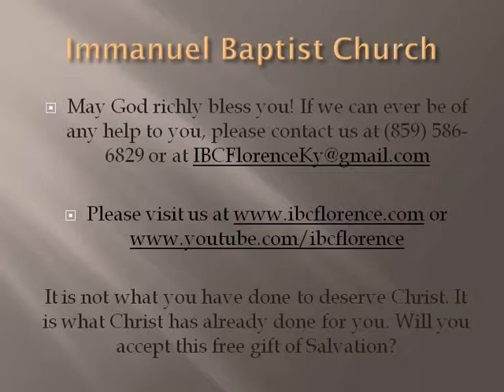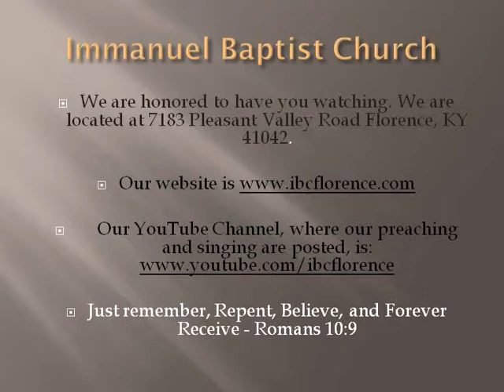Bro. Doug Foster: Sappy Christians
Bro. Doug Foster presents "Sappy Christians" from Psalm 104, during a worship service at Immanuel Baptist Church, Florence, Ky. Our website is or find out more information about our free app